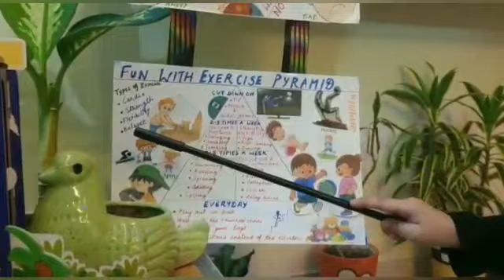Oceans and continents of the world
Peek into Reyansh's video from last year where he is sharing his knowledge on oceans and continents of the world.